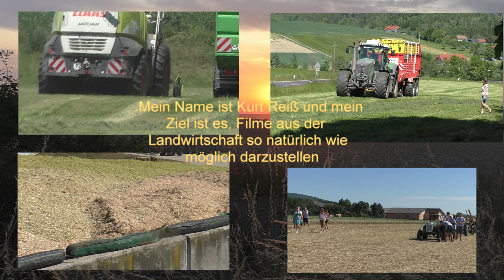Gärreste Ansaugen aus den Güllebehälter mit Case IH Puma 230 und 22 000 Liter Fass und einarbeiten